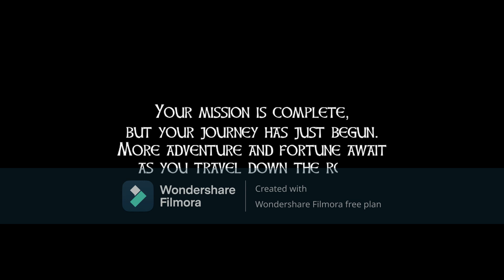JackSmith 2024 - CHAPTER 14: Levels 31 - 34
HEY HEY TODAY IS THE CHAPTHER 14th  FROM JackSmith SERIES SEASON 2024

Playing From Level 31 To Level 34

1. Intro (0:00)
2.  LEVEL 31 - ALL CANNONBALLS UNLOCKED (NEW BADGE: Golden Gear) (1:19)
3.  DAY 47 - NEW BADGE: Matching Set (12:39)
4. LEVEL 32 - ALL MACES TYPES UNLOCKED  (22:30)
5. DAY 49 (33:44)
6. LEVEL 33 - LAST BEWARE: Dudley (NEW BADGE: Unstoppable) (45:47)